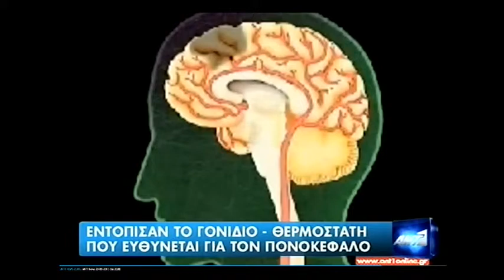Ημικρανία. Κεντρικό Δελτίο Ειδήσεων ANT1 TV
Ημικρανία. Ο ειδικός στις κεφαλαλγίες Νευρολόγος Μιχάλης Βικελής, Γενικός Γραμματέας της Ελληνικής Εταιρείας Κεφαλαλγίας, αναλύει στο Κεντρικό Δελτίο ΕΙδήσεων του ΑΝΤ1 ποια νεότερα δεδομένα υπάρχουν για τις ημικρανίες και τι ισχύει για το γονίδιο που βρέθηκε να σχετίζεται με την ημικρανία (Κεντρικό Δελτίο ANT1, 29/9/2010).